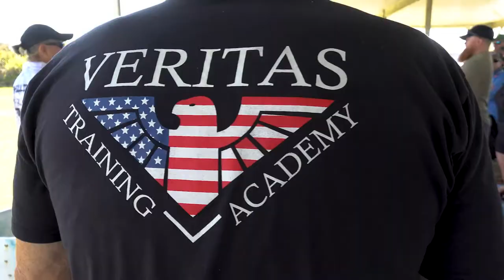Rifle Class Promo Trailer